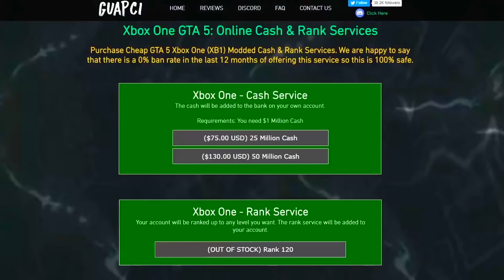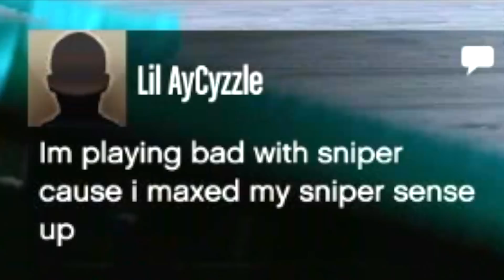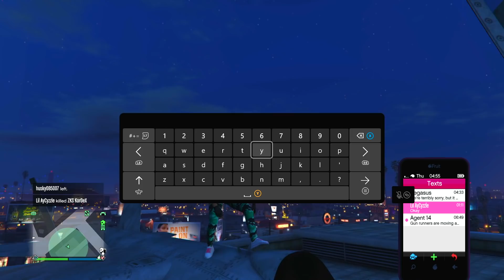Dirty Tryhard Attacks Me In A Jet And Gets Swiftly Clapped | GTA ONLINE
Use ‘DEMPY' at checkout or a discount!